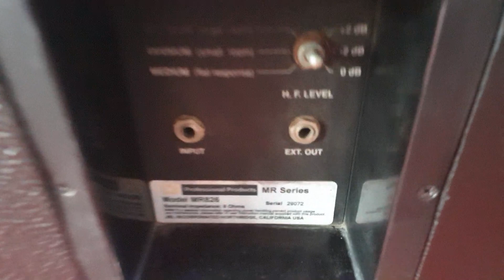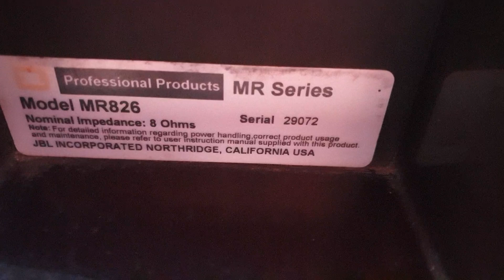Loa Mỹ JBL nòi JBL 826. Bas 40. Tréc kèn chất âm k phải trình bầy nhiều. Đt 0936.583.140